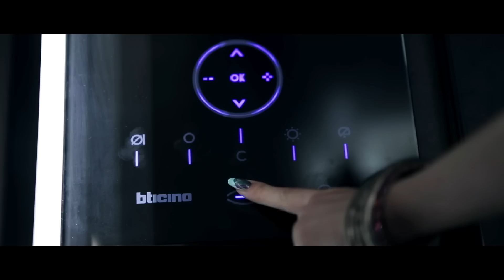Phatjak feat. Drew - Sunshine (Official Video)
CREDITS
Produced by Phatjak
Lyrics by Drew, Diveno
Directed by Vangelis Tsaousopoulos
Styling by Kostandinos Koutsomihos

LYRICS
I wanna feel your sunshine
I wanna be with you won't you be mine
I wanna be with you just one more time
I wanna be with you you won't be mine
I wanna feel your

(let me talk to you)

Baby sit back and unwind
Bring the party one more time
I wanna know what's going on
Why you are here all alone

Cause it's me and you tonight
All i want is you
We can party till the morning light

These girls are going crazy
They make me feeli shady
This girl she got her leg all up on my shhh
So if you feel like i do then you'll be moving to the beat
You'll do what you do and i'll do what i do
Over here with my crew
Yeah we'll do it together
And if rains let it pour yeah the wetter is better!
And when i get you naked girl it's over
I'm gonna tear your clothes off and be your love controller
So tonight take it off say you'll be mine
Slipping up and down till the sunshine

PRESS RELEASE

Μετά τη μεγάλη επιτυχία του περσινού τους single Yayo, οι Phatjak επιστρέφουν με ένα νέο εθιστικό καλοκαιρινό track, με τον τίτλο "Sunshine".

Στα vocals συμμετέχει ο Drew, καινούρια συνεργασία της Down2Earth Records, για τον οποίο θα ακούσετε περισσότερα στο μέλλον.

Οι Phatjak έγιναν γνωστοί στα 00s και ειδικότερα στο club κοινό μέσα απο τον electro-progressive ήχο τους. Με διεθνή καριέρα άνω των 13 ετών, έχουν κυκλοφορήσει περισσότερα απο 70 original tracks και remixes σε dance labels όπως Armada, Global Underground, Toolroom και Anjuna, και έχουν συμπεριληφθεί στα sets καταξιωμένων DJs όπως Tiesto, Steve Angello, Mark Knight, Dave Seaman, John Digweed, Steve Lawler και Roger Sanchez.